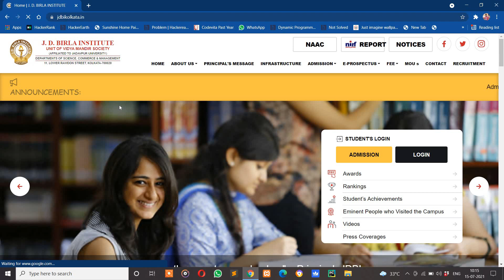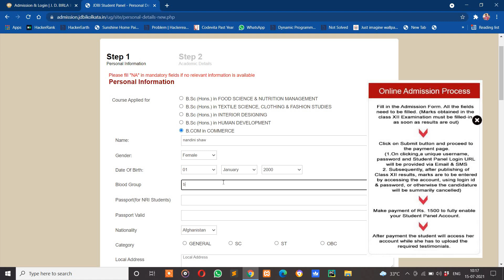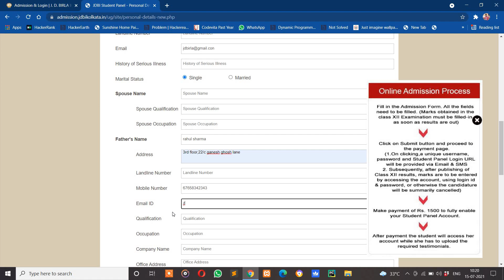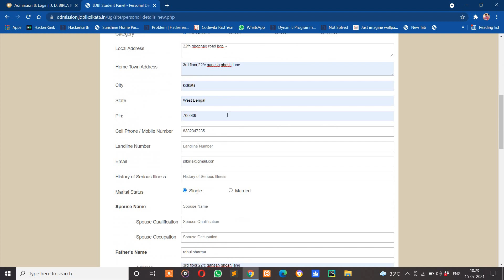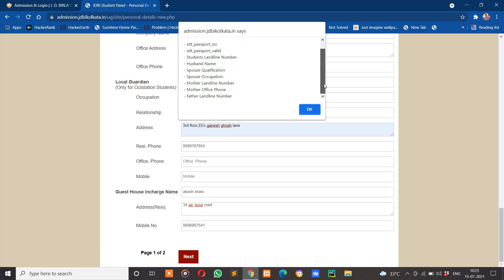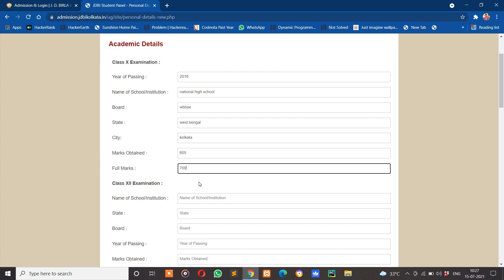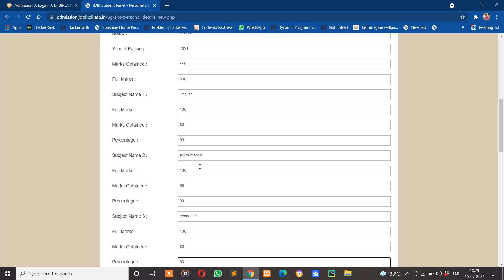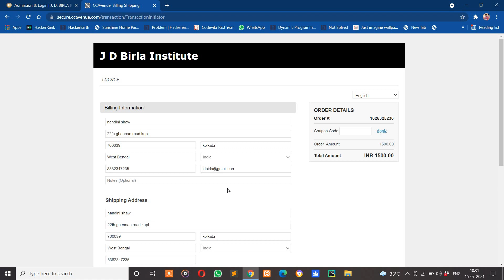Jd Birla institute Kolkata UG Admission form out 2021 | Full Form fill up process | UG 2021-2022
Note :💥💥 After making payment of application, each of you have to login to your student portal,and then you have to upload the necessary documents there. 💥💥